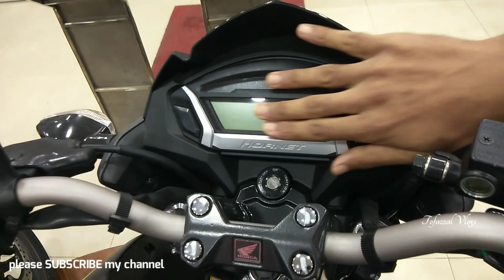Honda CB Hornet 160R SD with others bike Price in Bangladesh.Honda Hornet motorcycle price.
SHOP🚸  KARIM MOTORS, HONDA

Address➡️    607, Kazipara, Begum Rokeya
                        Sharani, Mirpur, Dhaka
                        ঢাকা-১২১৬
সরাসরি কথা বলুন। হটলাইনে

motorcycle price in bangladesh
motorcycle valley
motorcycle game
motorcycle price in bd
motorcycle price
motorcycle pic
motorcycle registration fee 2021
motorcycle picture
motorcycle a licence
motorcycle a license
motorcycle a test
motorcycle a theory test
motorcycle a license test
motorcycle a class
motorcycle a learner permit
মোটরসাইকেল ইন্সুরেন্স আইন ২০২০
মোটরসাইকেল ইন্সুরেন্স বাতিল
মোটরসাইকেল ইন্সুরেন্স আইন ২০২১
মোটরসাইকেল ইন্সুরেন্স করার নিয়ম
মোটরসাইকেল ইন্সুরেন্স
মোটরসাইকেল ইন্সুরেন্স ফি কত ২০২১
মোটরসাইকেল ইঞ্জিন অয়েল
মোটরসাইকেল ইয়ামাহা
মোটরসাইকেল ঈদ অফার ২০২০
মোটরসাইকেল ঈদ অফার ২০২১
motorcycle uk license
uk motorcycle number plate size
মোটরসাইকেল ঋণ
bangla motorcycle
motorcycle oil
মোটরসাইকেল কার্টুন
মোটরসাইকেল কোম্পানিতে চাকরি
মোটরসাইকেল কিস্তিতে
মোটরসাইকেল কিভাবে চালাতে হয়
মোটরসাইকেল কেনার আগে
মোটরসাইকেল কভার
মোটরসাইকেল কি দিয়ে চলে

bangla motorcycle,motorcycle oil,মোটরসাইকেল কার্টুন,মোটরসাইকেল কোম্পানিতে চাকরি,মোটরসাইকেল কিস্তিতে,মোটরসাইকেল কিভাবে চালাতে হয়,মোটরসাইকেল কেনার আগে,মোটরসাইকেল কভার,মোটরসাইকেল কি দিয়ে চলে